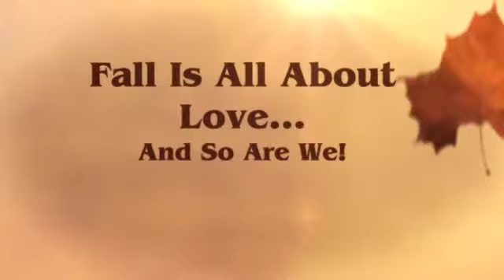Newport Beach Dating Service | Meet Singles in Orange County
Want to meet singles in Orange County in a discreet & time-saving way? Let our Newport Beach dating service help you meet singles in Newport Beach now!